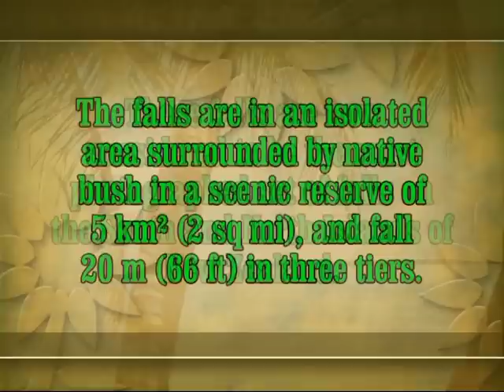New Zealand: Purakaunui Falls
The Purakaunui Falls are a cascading multi-tiered waterfall on the Purakaunui River, located in the Catlins in the southern South Island of New Zealand.

A highly distinctive cataract, it is an iconic image for southeastern New Zealand, and was featured on a New Zealand postage stamp in 1976.

The falls are located 17 km (11 mi) to the southwest of the small town of Owaka and five kilometres (3 miles) from the river's outflow into the Pacific Ocean. They can be reached via a short, well-signposted bush walk from a gravel side-road off the main Owaka-Invercargill road.

The falls are in an isolated area surrounded by native bush in a scenic reserve of 5 km² (2 sq mi), and fall 20 m (66 ft) in three tiers.
There have been many pictures taken of the Purakaunui Falls over the years and they are now considered to be the most photographed set of falls on the South and North Islands of New Zealand.